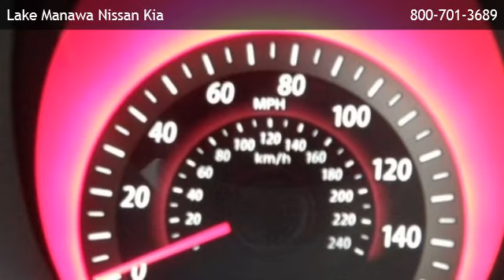2013 Kia Forte Koup SX - Sioux City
is offering a 2013 Kia Forte Koup SX in Council Bluffs, IA.

Stock Number: 130534A
Engine: 2.4L 4 cyls
Transmission: Automatic 6-Speed
Exterior Color: Abyss Blue Pearl Metallic
Interior Color: Black w/Sport Cloth Seat Trim
Mileage: 2503

Automatic 6-Speed 2.4L 4 cyls Front Wheel Drive AM/FM Stereo CD Player Cruise Control Bucket Seats Satellite Radio MP3 Player Bluetooth Connection Auxiliary Audio Input Rear Bench Seat Heated Mirrors Gasoline Fuel Power Door Locks Power Steering Adjustable Steering Wheel Traction Control Power Windows Driver Air Bag Passenger Air Bag Front Side Air Bag Front Head Air Bag Rear Head Air Bag Passenger Air Bag Sensor 2 Doors 2.4 liter inline 4 cylinder DOHC engine 4-wheel ABS brakes Air conditioning Alloy Wheels Audio controls on steering wheel Automatic Transmission Bluetooth Center Console - Full with covered storage Clock - In-dash Cruise control Daytime running lights Dusk sensing headlights EC Mirror w/Compass & Homelink External temperature display Front fog/driving lights Front seat type - Sport Front-wheel drive Fuel economy EPA highway (mpg): 31 and EPA city (mpg): 23 Head airbags - Curtain 1st and 2nd row Interior air filtration Intermittent window wipers Multi-function remote - Trunk/hatch/door/tailgate Overhead console - Mini with storage Passenger Airbag Power heated mirrors Power retractable mirrors Power windows with 1 one-touch Privacy/tinted glass Radio:AM/FM/Satellite/CD with IPod and Aux input Rear bench seats Rear defogger Remote power door locks Signal mirrors - Turn signal in mirrors Speed-proportional power steering Stability control Sunroof Tachometer Tilt and telescopic steering wheel Traction control - ABS and driveline Transmission controls on steering wheel - Gear shift controls Trip computer